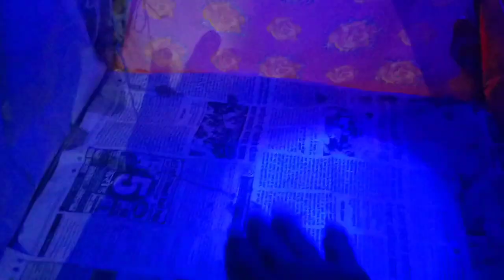Bihar me pahla Vlog ऐसा हुआ हैं!!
Hi guys 👋
            💗[Alok vlog samastipur]💗

                                                   धन्यवाद दोस्तों 🙏

                  धन्यवाद दोस्तों🌷

Alok vlog
vlog Alok
vlogs Alok
Alok vlogs
Alok vlog

Alok vlog samastipur
samastipur vlog
Alok blogger
alok vloger samastipur
Alok vlog samastipur

viral video
trending video
viral news
trending news
viral_news

Not - इस वीडियो को बनाने का मकसद किसी की भी भावनाओं को ठेस पहुंचाना नहीं है

दोस्तों इस चैनल पर vlogs और वायरल वीडियो से रिलेटेड सारी जानकारी मिलती है